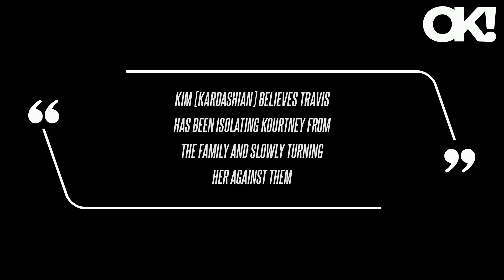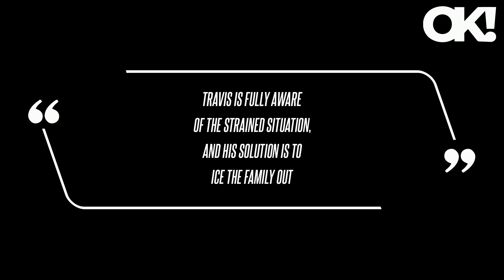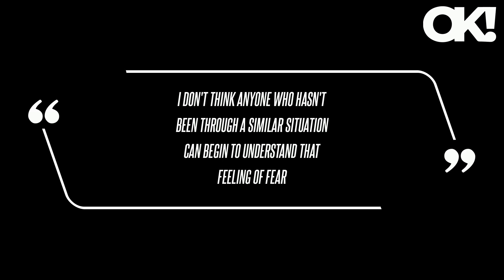Kourtney Kardashian's Family Think She's 'Not the Same Person' Since Marrying Travis Barker: 'They D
"Some of them tolerate him more than others, and some are less outspoken, but they all share an opinion that Kourtney is not the same person since getting together with Travis, and they don't like it," a source divulged about the situation.